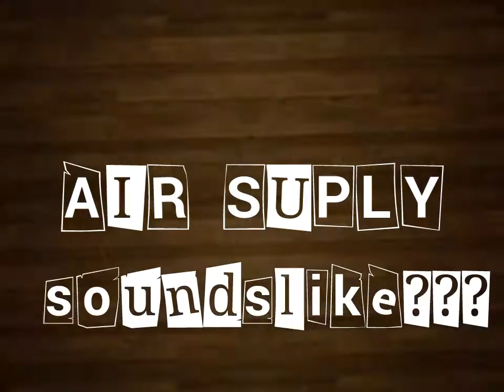Street kids Sounded like Air Supply (you decide)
This kids relly sounds like air supply..
They  are from Philippines